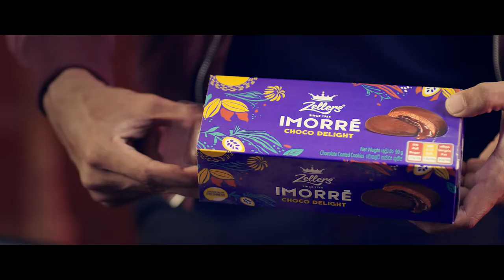Zellers Imorre Choco Delight TVC 01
Client | Maliban
Brand | Zellers Imorre Choco Delight
Agency | Mullenlowe Sri Lanka
Producer | Bandara Weerawanni

Director | Dilon De Silva
DOP | Ranga SB
Editor | Irusha Gamage
Colorist | Ananda Bandara
VFX | Odlo vfx
Music | Nishan Daniel

Asst Director | Eranda Jayawardana
Art Director | Upul Chamila
Make Up | Summaiya Zaheen
Hair | Haroon Shaideen
Wardrobe | Saint Jude
Line Producer & Production Manager | Geeth Lorensuhewa
Casting | Synopsis Films
Post Production Coordinator | Thilanka Wimalasena